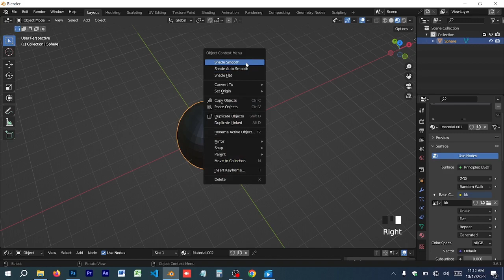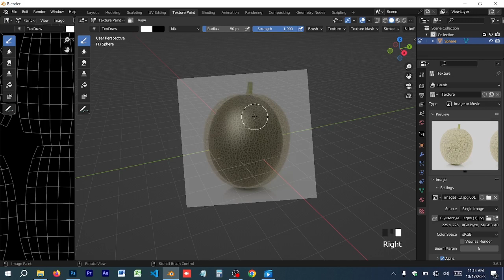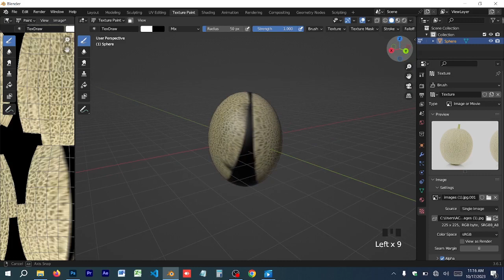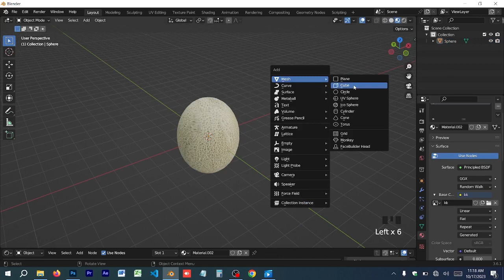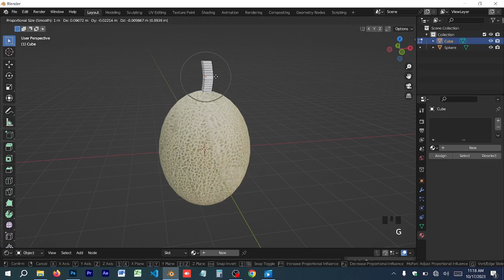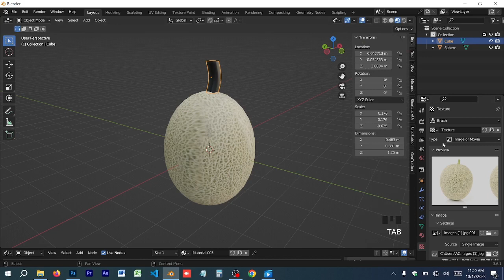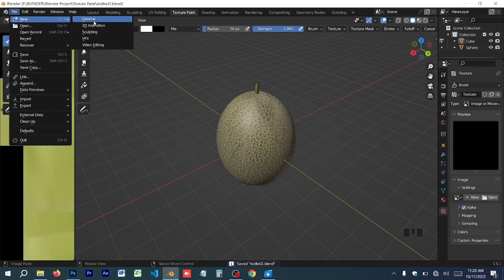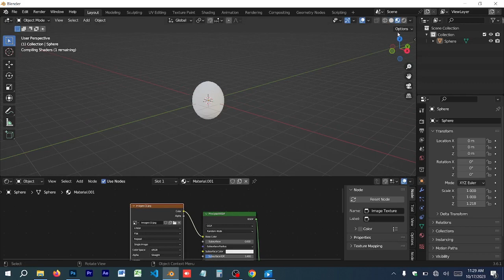Add Texture Painting in Limonia acidissima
I have searched the net and there seems to be no advice about what method to use to add colour to your models etc.